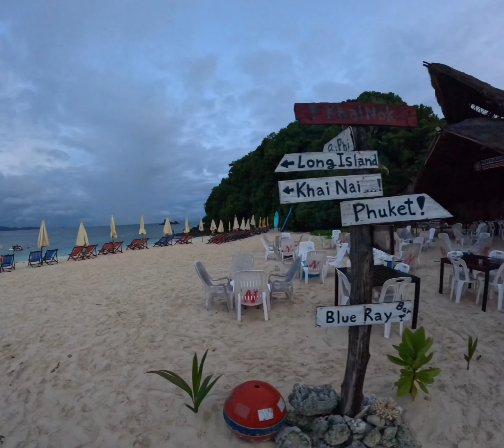Phi Phi Island Thailand | 4K tour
Join me on an unforgettable journey to the stunning Phi Phi Island with our tour from Phuket. As we set sail from the coast of Thailand, get ready to be enchanted by the crystal-clear waters, white sandy beaches, and lush green vegetation of this tropical paradise.

Our tour will take you through the most picturesque spots on Phi Phi Island, from the famous Maya Bay, made famous by the movie "The Beach," to the towering cliffs and hidden lagoons that make this island one of the most breathtaking destinations in the world.

As you explore the island, you'll have plenty of opportunities to take in the natural beauty of the area, snorkel in the warm waters, and relax on the beaches. Our experienced guides will provide you with information about the island's history, culture, and unique flora and fauna.

Our Phi Phi Island tour from Phuket is perfect for anyone looking to experience the natural beauty of Thailand's Andaman Sea. Whether you're a solo traveler, a couple, or a family, this tour is an ideal way to make the most of your time in this stunning part of the world.

So come aboard and experience the beauty of Phi Phi Island with our tour from Phuket. You won't regret it!